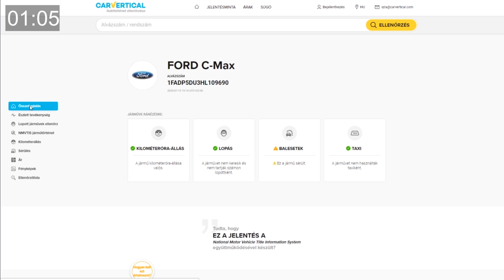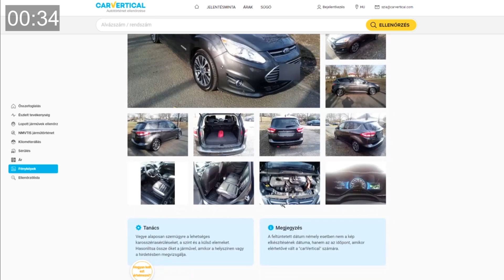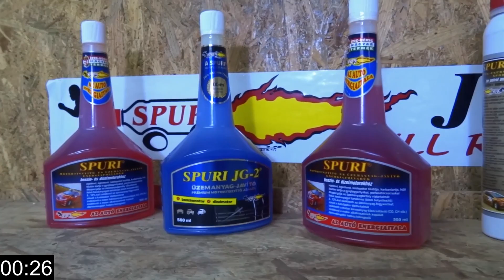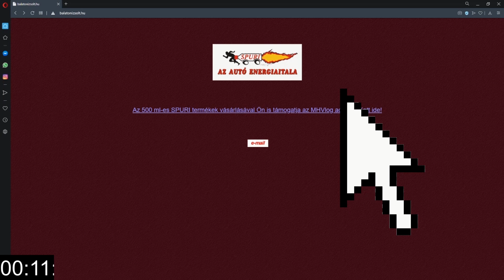BMW #10 - Bimmer megy a heggyyen!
15% kedvezmény az első 50 lekérdezőnek ;)

MHV5 kuponkóddal 5% kedvezmény!!!